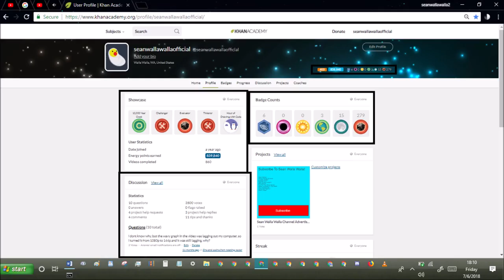khan academy statistics ep195 july 6th 2018 stats